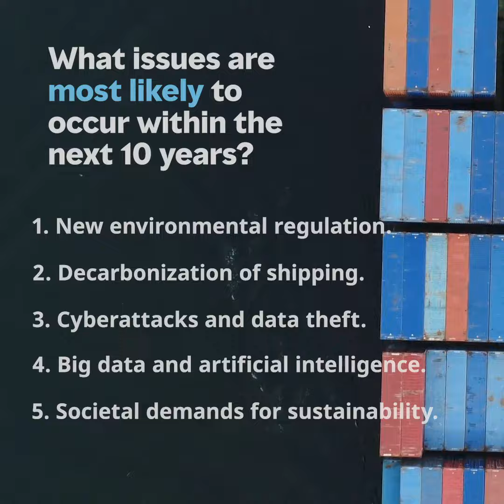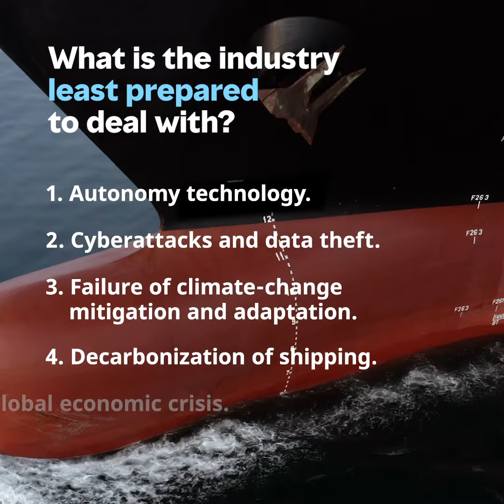Global Maritime Issues Monitor